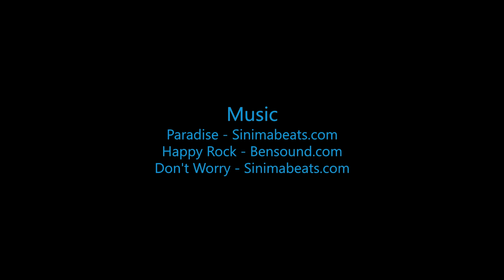Eric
Swoopware: Adventure Tour Video - Eric